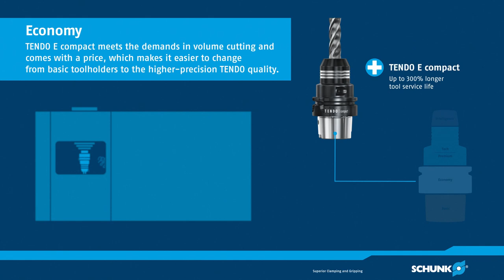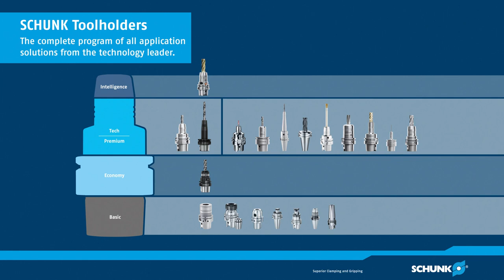SCHUNK Toolholders – the comprehensive program for all applications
The most extensive technology range made in Germany.

Each specific application has different requirements. Particularly when it comes to precision, there can be no compromise. This is where SCHUNK technologies come into play. The innovative and highly precise toolholding systems cover a unique range. Discover SCHUNK’s vast range of products. We focus on your particular case of application and will always find the optimum toolholding system for your task.